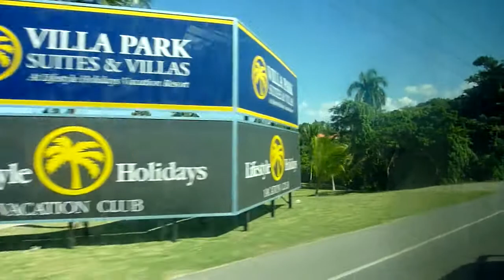Maimon to Puerto Plata International Airport